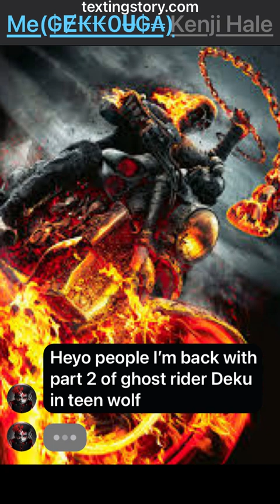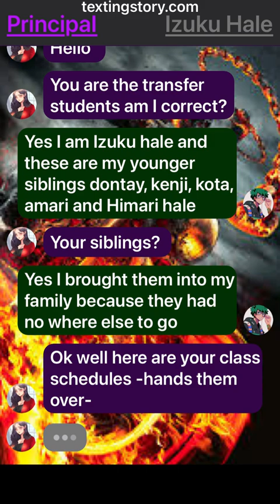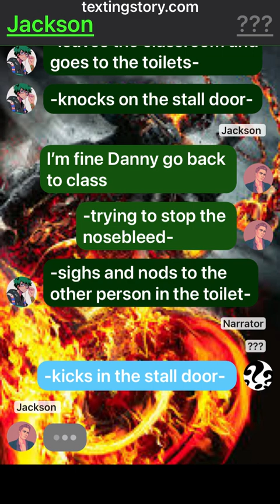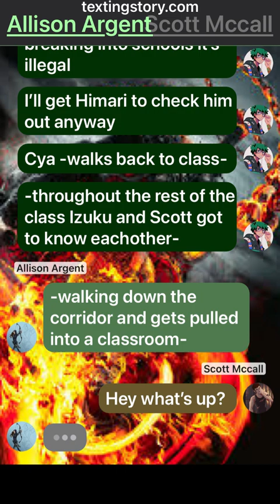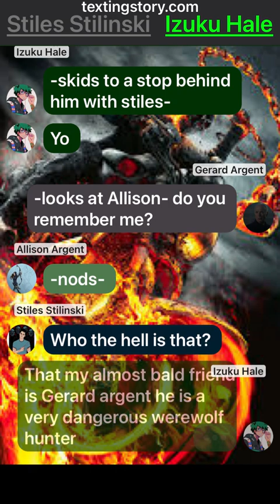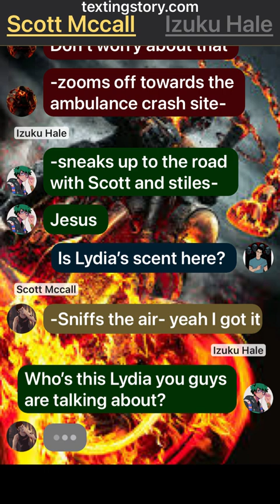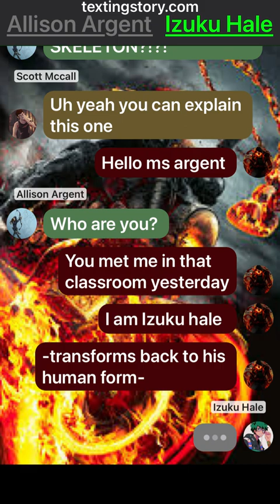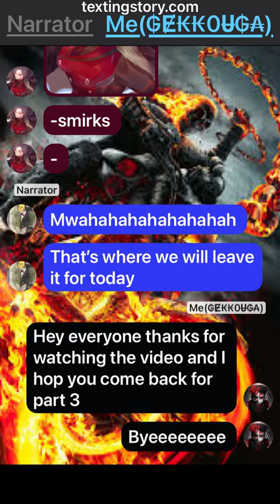Ghost rider Deku in teen wolf -first day- Deku x ????